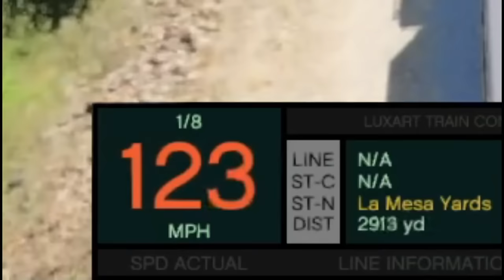MENJADI MASINIS KERETA API INDONESIA - GTA 5 MOD